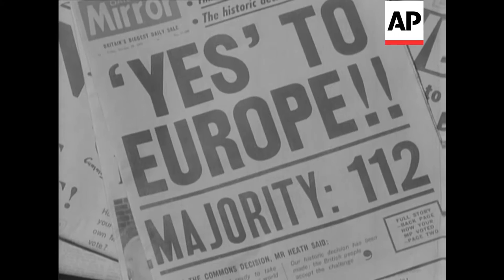Europe - In or Out? | The Archivist Presents #44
In 1971, parliament voted to enter the EEC, in principle, the majority was 112.

MS onion seller pushes bike across bridge. MCU Common Market poster "A DAY FOR GREATNESS". CU "Decision Day" sign. CU "80 Plus Yes For Ted". CU newspaper - "We Must Decide". BV exterior Houses of Parliament. CU Union Jack on Westminster. MCU crowd at gateway. CU cars arriving with ministers. MS ministers arrive on foot. MS Edward Heath arrives by car. CU poster "No To Common Market". MS woman protester with "No" sign. CU headlines "Yes To Europe", "Yes We Are In Business", "In We Go". GV exterior EEC building in Brussels. GV interior delicatessen shop. BCU French cheese. MS Italian wine. CU French bread. BCU Dutch cheese. CU garlic & pat. Pan sausages. BCU onions in shop. GV Italian restaurant. CU sign "Escargot". CU beer keller sign. GV New Zealand pastures. GV sheep's head. CU sheep. CU cow in dairy. CU New Zealand butter along conveyor. MCU foreign newspapers. CU Union Jacks.